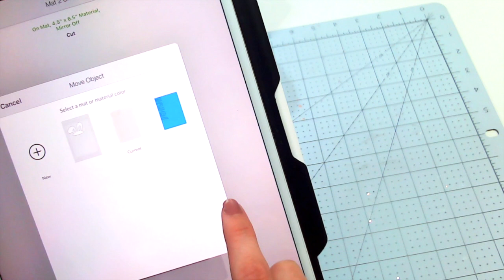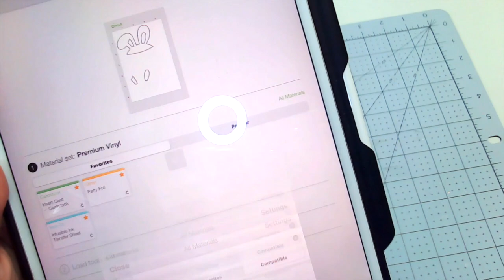Cricut Joy- Huevito de pascua personalizado con vinilo adhesivo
En este tutorial estaré utilizando mi Cricut Joy para personalizar un huevito de pascua con vinilo adhesivo. Pueden tambien usar Cricut Explore o Maker.

4- Scraper

5- Alcohol

6- Huevito de Pascua: lo compre en la 98 cent store y tambien venden en walmart.

7- Dulces y juguetes.